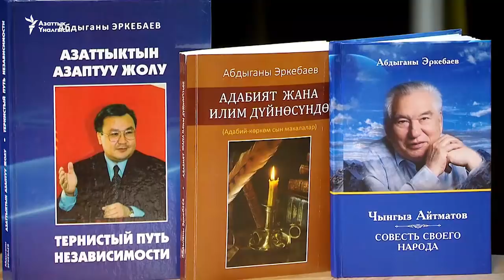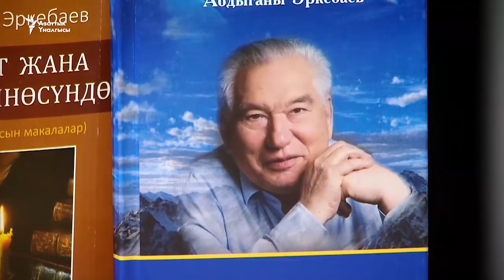Эркебаев: Президент чече турган эки маселе бар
Белгилүү мамлекеттик жана коомдук ишмер Абдыганы Эркебаев жакында “Азаттыктын азаптуу жолу”, «Айтматов өз элинин абийири», “Адабият жана илим дүйнөсүндө” аттуу үч китеп чыгарып, анда эгемен Кыргызстандын өзү аралашкан саясий, адабий жана илимий калыптануу, өнүгүү жолуна баа берген.